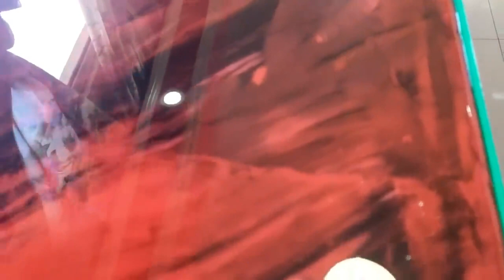olha o que eu fiz com massa acrílica e epoxy look what I did with incredible acrylic and epoxy putty